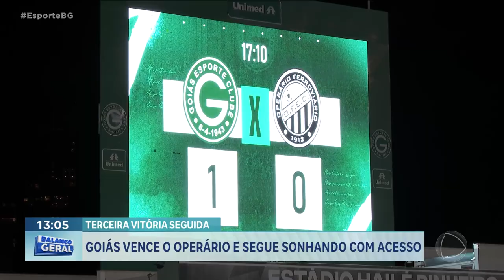GOIÁS VENCE O OPERÁRIO E SEGUE SONHANDO COM ACESSO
GOIÁS BATE O OPERÁRIO-PR E CHEGA A TERCEIRA VITÓRIA SEGUIDA NA SÉRIE B E SEGUE SONHANDO COM ACESSO.